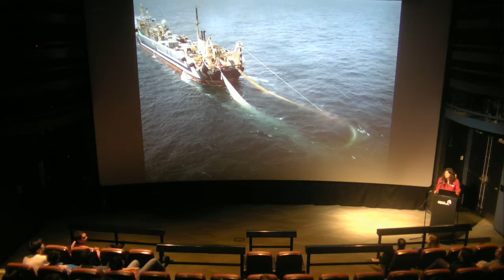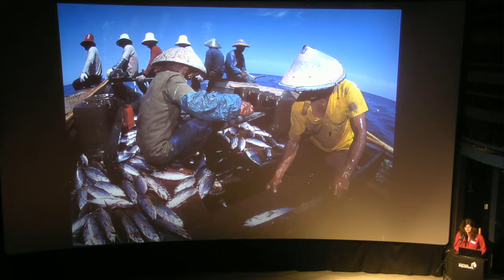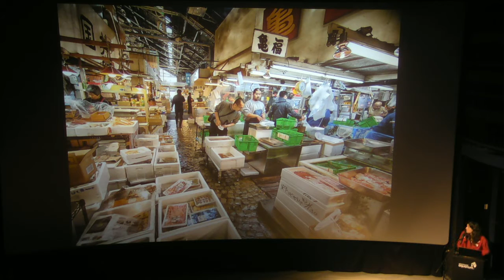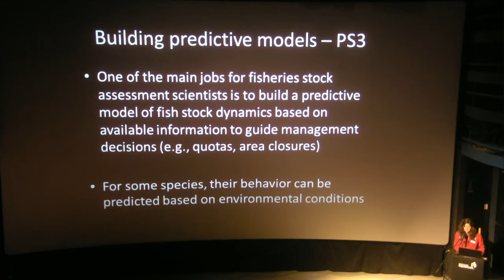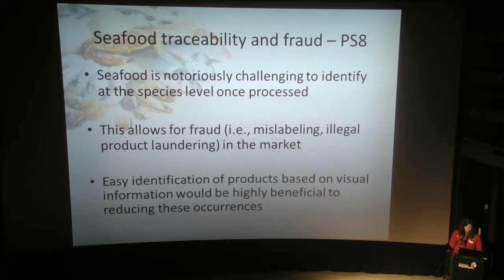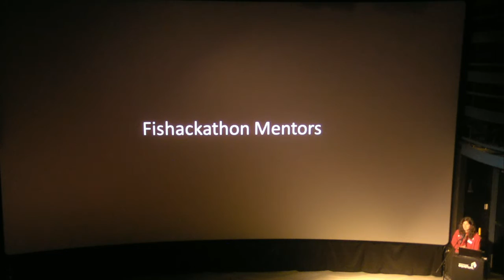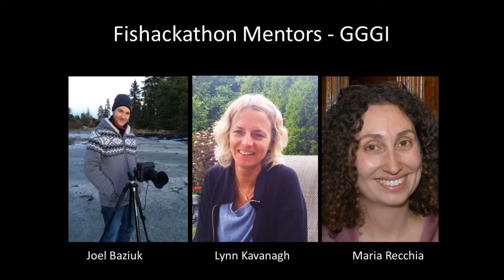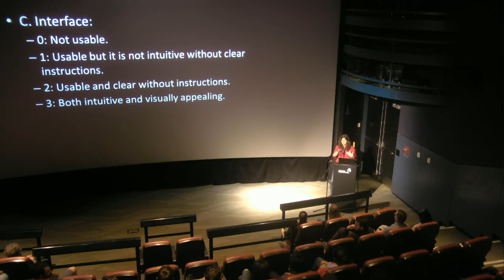Fishackathon 2016 - Opening Ceremony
Fishackathon, organized by the Secretary’s Office of Global Partnerships, is a public-private partnership that brings together the U.S. government with the private sector and civil society to answer Secretary Kerry’s call in saving our ocean. The event calls on coders, designers, and science enthusiasts from all around the world to come together over a weekend to create new applications and tools to address issues in sustainable fishing.